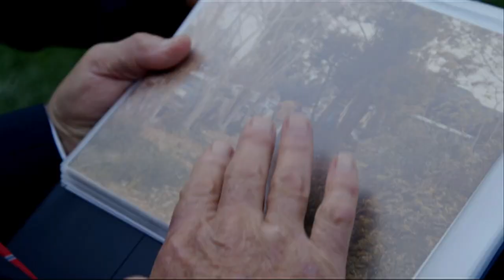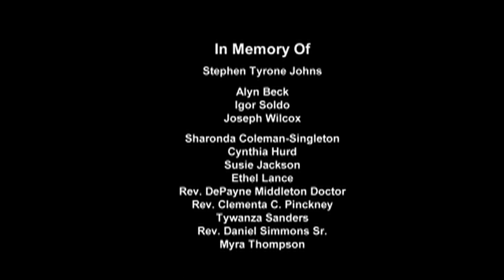T HARRIS DEMO Final 1